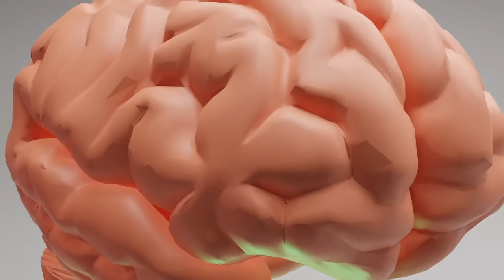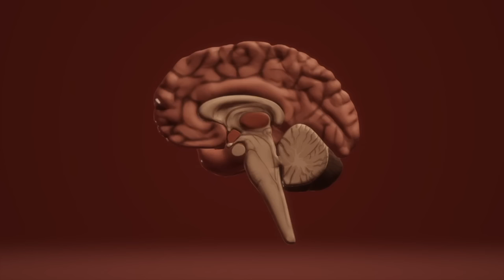The Strange Spooky Possibilities of Neural Dust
An exploration of brain augmentation especially that which involves neural dust.

The new JMG Clips channel for sleep!